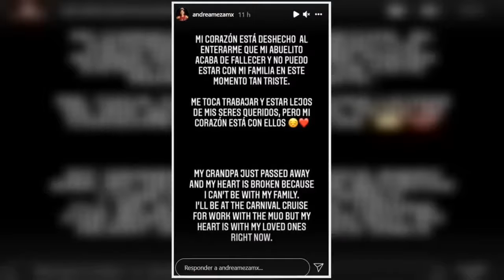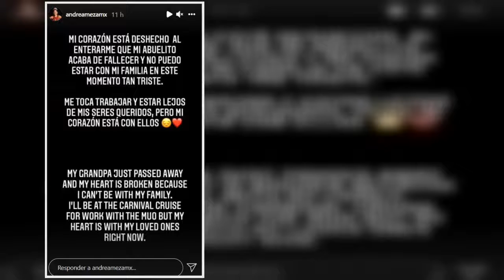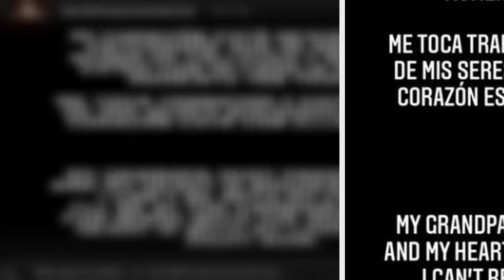Andrea Meza, Miss Universo mexicana, está de luto “Mi corazón está desecho”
La reina de belleza escribió un mensaje sobre la muerte de uno de sus familiares